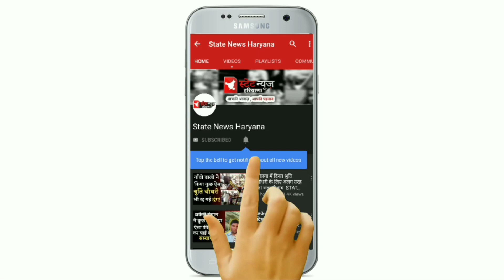मनोज तिवारी ने अभी हार नही मानी कहा 3 बजे बाद आएगा असली परिणाम Delhi election STATE NEWS HARYANA